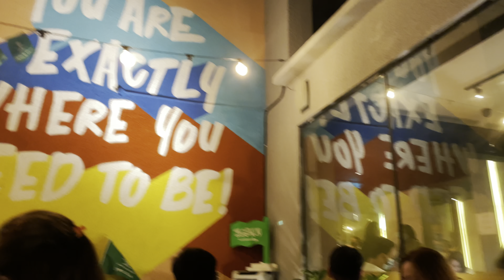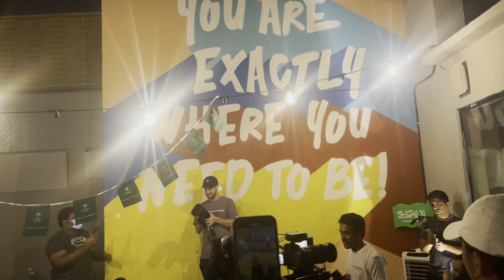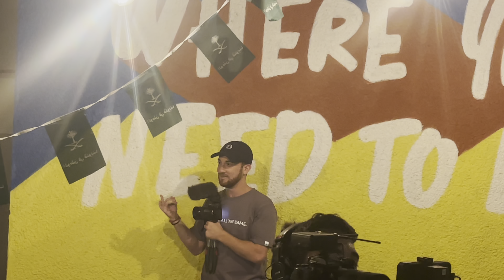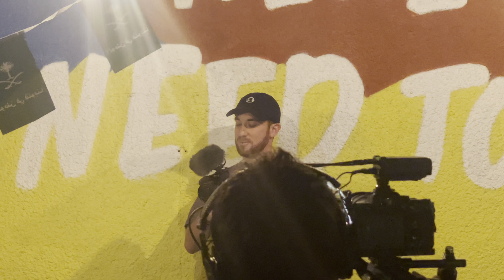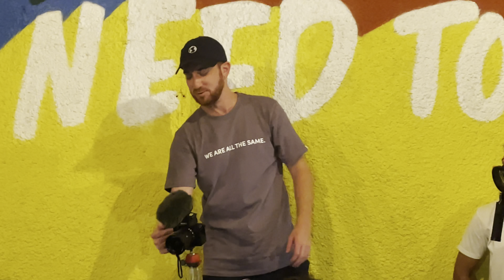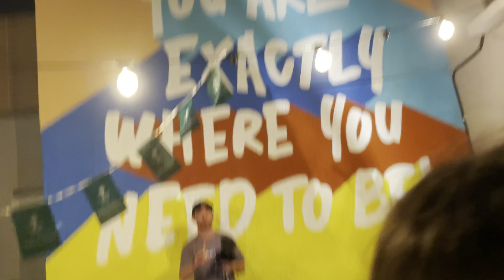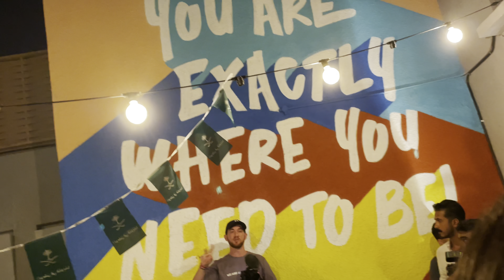FAN MEETING WITH DREW BINSKY | JEDDAH, SAUDI ARABIA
Drew Binsky in Saudi Arabia
197 countries and final country.